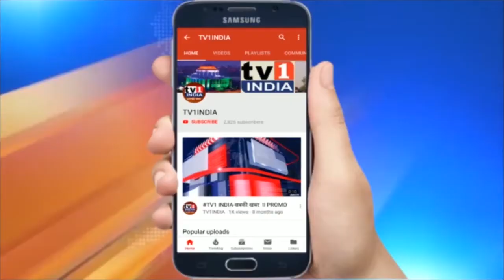NIA ने श्रीनगर और दिल्ली में 9 जगहों पर मारे छापे | कई ट्रस्टों और एनजीओ पर कसा शिकंजा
NIA ने श्रीनगर और दिल्ली में 9 जगहों पर मारे छापे | कई ट्रस्टों और एनजीओ पर कसा शिकंजा | एनआईए की ओर से टेरर फंडिंग मामले में श्रीनगर और दिल्ली में कुल नौ स्थानों पर छापेमारी की गई है... एनआईए ने दिल्ली और श्रीनगर में जिन 9 नौ स्थानों पर छापेमारी की है, उसमें छह एनजीओ और बाकी ट्रस्ट हैं...